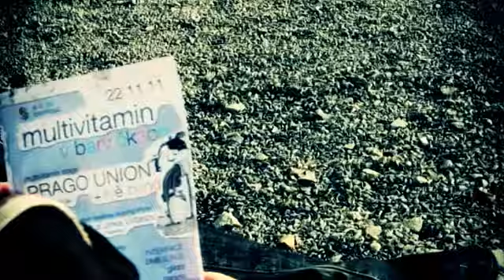Multivitamin s Prago Union! Už 22.11. - S-cube, Olomouc